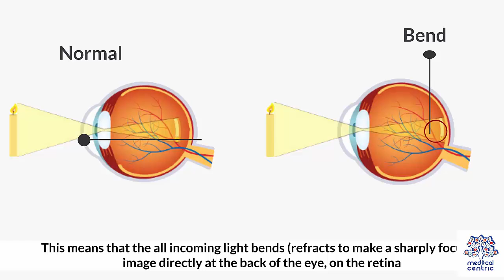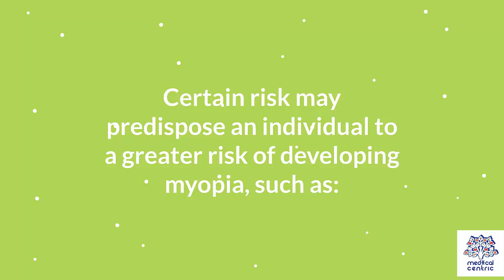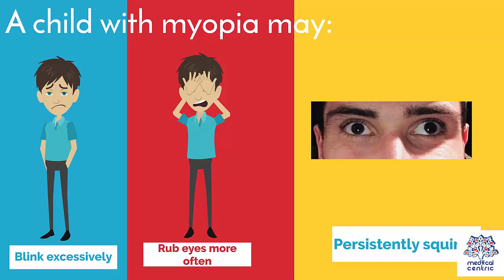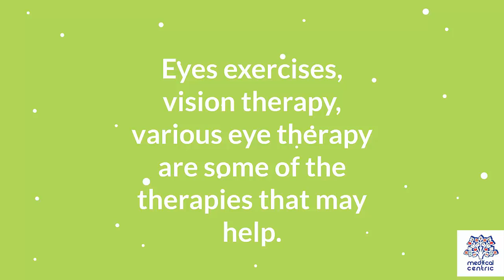Myopia, Signs and Symptoms, Causes, Diagnosis and Treatment.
Chapters

0:00 Introduction
0:37 Causes of Myopia
1:47 Symptoms of Myopia
2:15 Diagnosis of Myopia
2:26 Treatment of Myopia

Near-sightedness, also known as short-sightedness and myopia, is an eye disorder where light focuses in front of, instead of on, the retina.[1][2] This causes distant objects to be blurry while close objects appear normal.[1] Other symptoms may include headaches and eye strain.[1] Severe near-sightedness is associated with an increased risk of retinal detachment, cataracts, and glaucoma.[2]

The underlying cause is believed to be a combination of genetic and environmental factors.[2] Risk factors include doing work that involves focusing on close objects, greater time spent indoors, and a family history of the condition.[2][3] The underlying mechanism involves the length of the eyeball growing too long or less commonly the lens being too strong.[1][6] It is a type of refractive error.[1] Diagnosis is by eye examination.[1]

Tentative evidence indicates that the risk of near-sightedness can be decreased by having young children spend more time outside.[4][7] This may be related to natural light exposure.[8] Near-sightedness can be corrected with eyeglasses, contact lenses, or a refractive surgery.[1] Eyeglasses are the easiest and safest method of correction.[1] Contact lenses can provide a wider field of vision, but are associated with a risk of infection.[1] Refractive surgery permanently changes the shape of the cornea.[1]

Near-sightedness is the most common eye problem and is estimated to affect 1.5 billion people (22% of the population).[2][5] Rates vary significantly in different areas of the world.[2] Rates among adults are between 15% to 49%.[3][9] In China the proportion of female is significantly higher than male.[10] Among children, it affects 1% of rural Nepalese, 4% of South Africans, 12% of people in the US, and 37% in some large Chinese cities.[2][3] Rates have increased since the 1950s.[9] Uncorrected near-sightedness is one of the most common causes of vision impairment globally along with cataracts, macular degeneration, and vitamin A deficiency.[9]